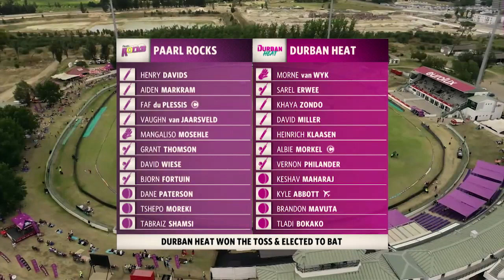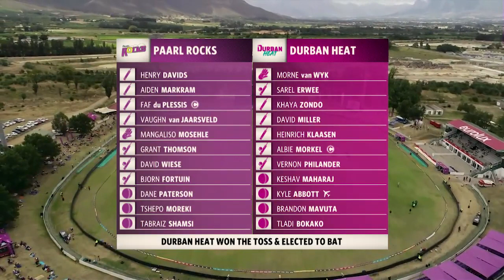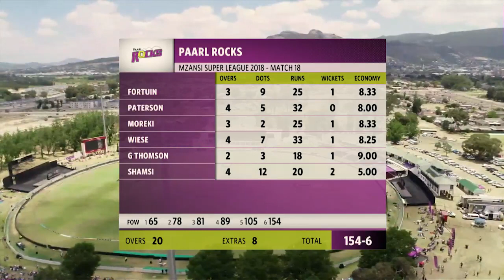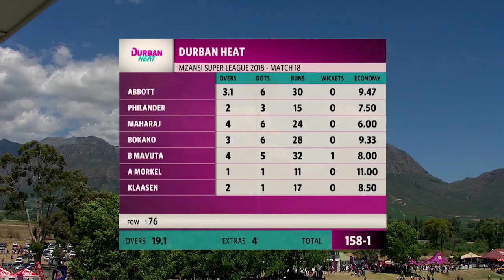Match 18: Paarl Rocks vs Durban Heat Full Highlights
Full match highlights of match 18 between Paarl Rocks vs Durban Heat.